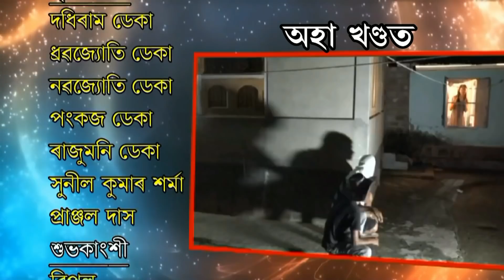কমলপুৰৰ কমলা খণ্ড -১ | assamese funny video || comedy video || Kamalpurar kamala || kaya saya...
কাহিনী, চিত্ৰনাট্য, সংলাপ - ভাস্কৰ জ্যোতি শৰ্মা ।
পৰিচালক - কমল (কে.ডি)
প্ৰযোজক - বিশ্বজিৎ বৰ্মন ।
কেমেৰা - ব্ৰজেন সৰু ।
সংগীত - দীপক দাস ।
সহ প্ৰযোজনা - প্ৰাঞ্জল কুমাৰ শৰ্মা (মণি), প্ৰাঞ্জল কুমাৰ শৰ্মা (বাবা)
অভিনয় - কমল (কে.ডি), বিশ্বজিৎ, গায়ত্ৰী, মণি, বাবা, বৰা দা ।